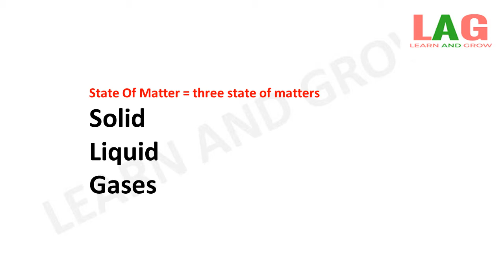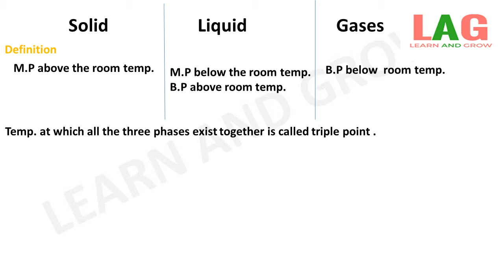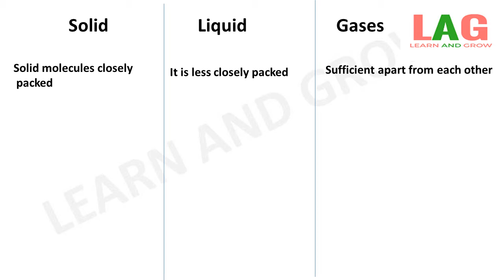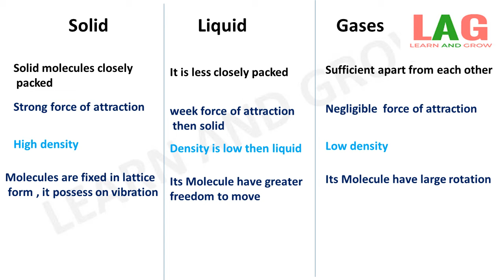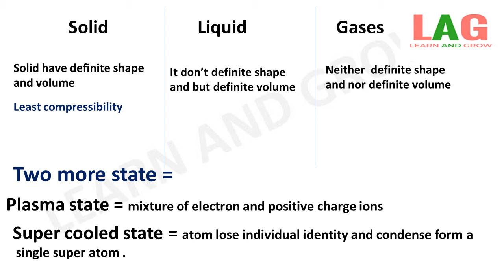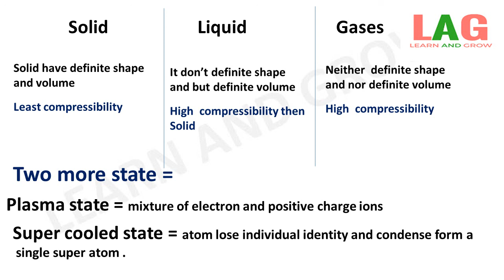States Of Matter : Solid, Liquid & Gas (Hindi) | Class 11 | Chemistry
In this video we will discuss about the States Of Matter.